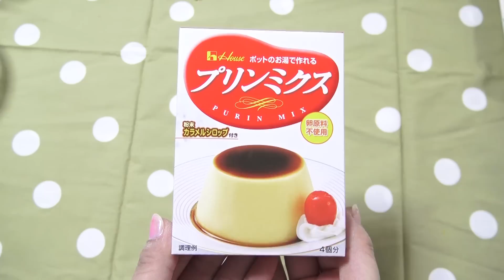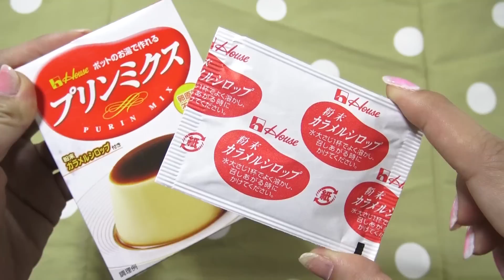【ハロウィンスイーツ】簡単かぼちゃプリン作ってみた 【こうじょうちょーの素人クッキング】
かぼちゃプリンって美味しいよね( ^ω^ )っていうよりかぼちゃが大好きだ！！
〜他のハロウィン動画〜

より多くの人に動画を楽しんでもらいたいと思っております。
♡こうじょうちょーのグッズ生産工場♡
♡公式ラインアカウントのURLはこちら♡